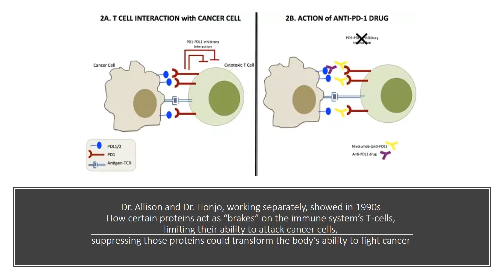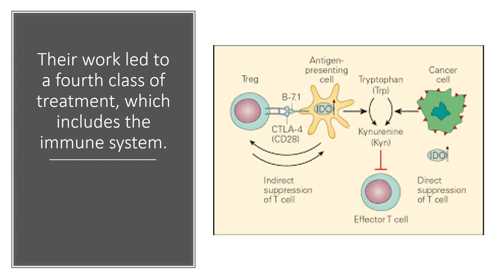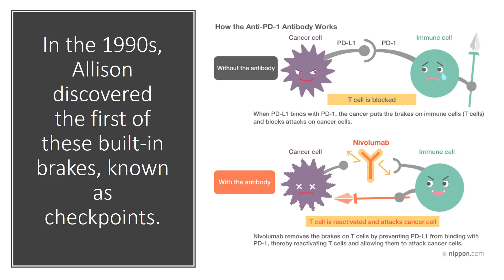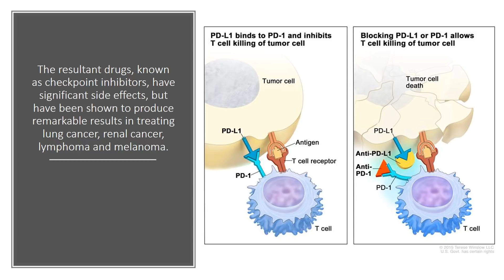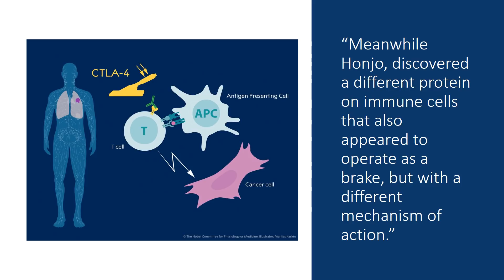2018 Nobel Prize in Medicine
The Nobel Prize in Physiology or Medicine 2018 was awarded jointly to James P. Allison and Tasuku Honjo "for their discovery of cancer therapy by inhibition of negative immune regulation."